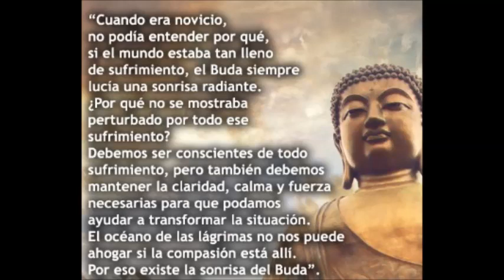Las emociones destructivas / Sabiduria budista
Para el budismo solo existen dos emociones esenciales: el amor y el miedo. Todas las demás experiencias subjetivas se desprenderían de esos dos grandes ejes. Además, las emociones más dañinas serían aquellas que nacerían del miedo.